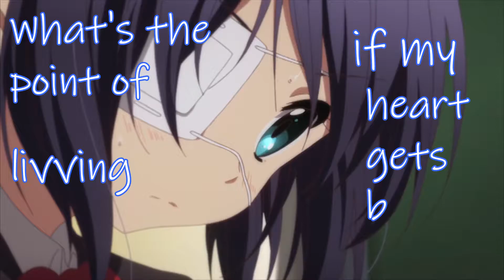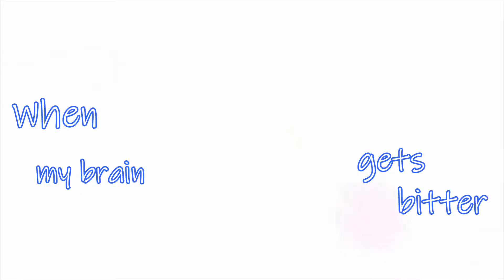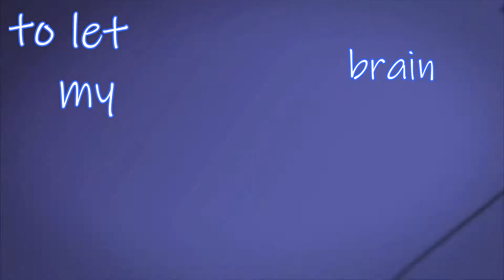Chuunibyou ~ PainKiller「AMV」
Heyyy, Everybody! I hope you all enjoyed today's Video. Thank you everyone and have a wonderful day! 😊💙
Program: WonderShare Filmora 9